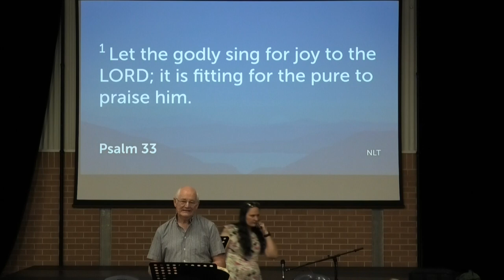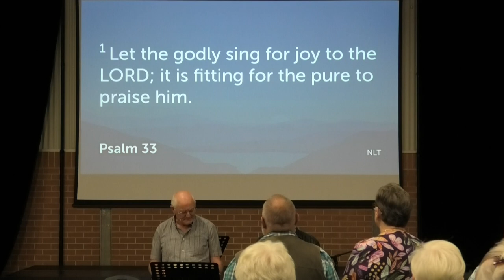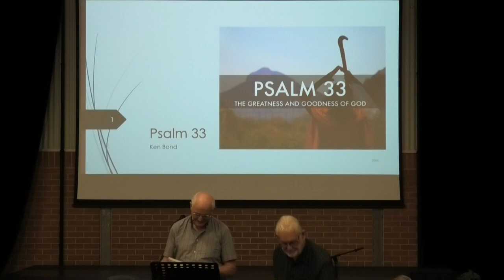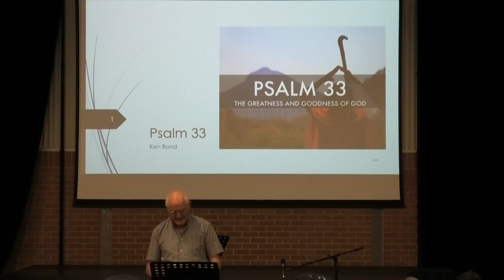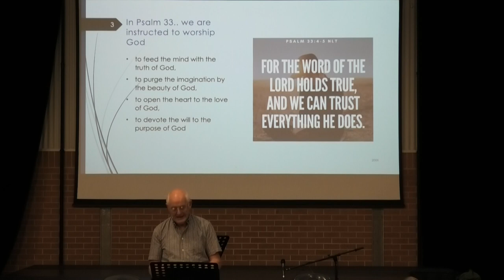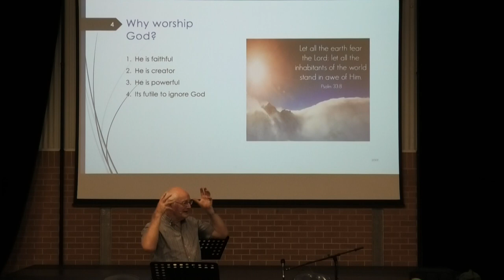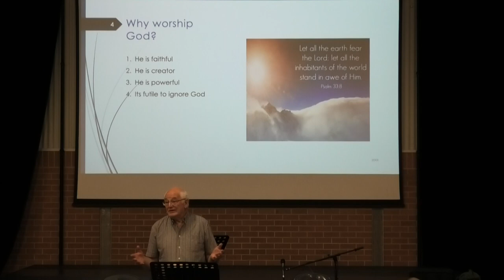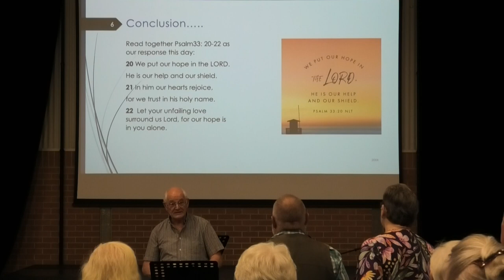Psalm 33 Sermon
Psalm 33 teaches us to put our hope in God.